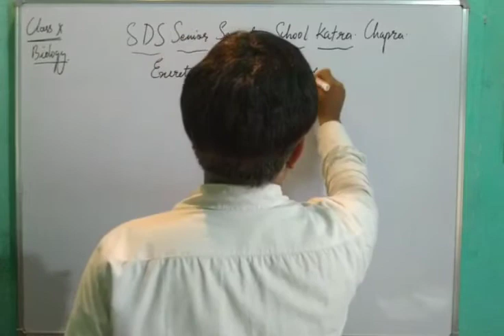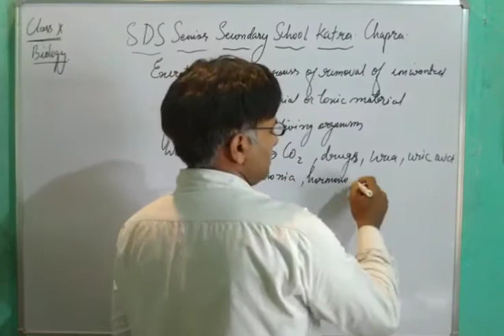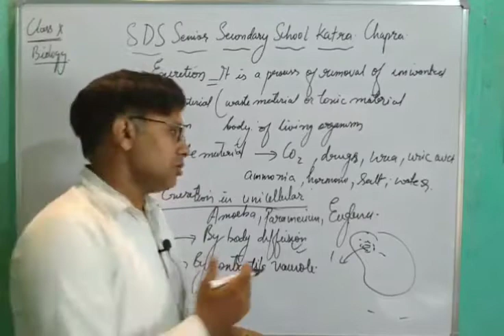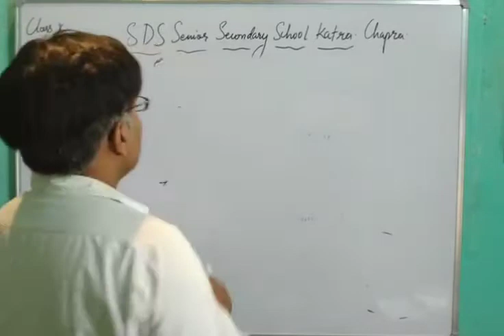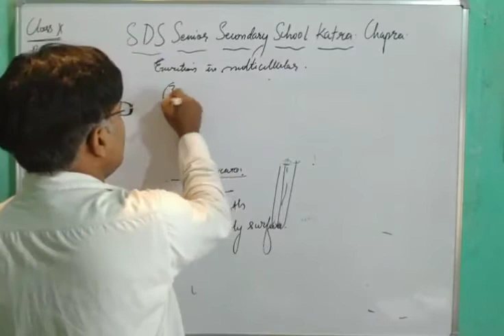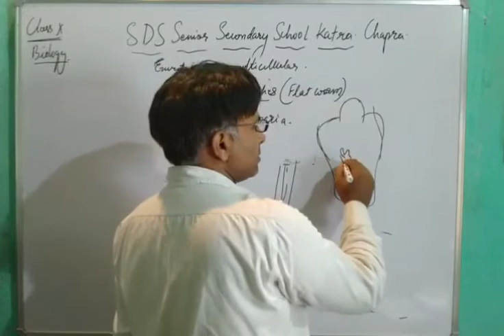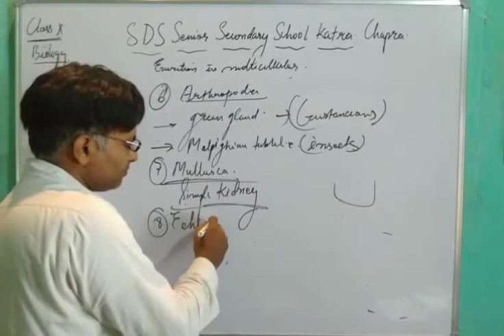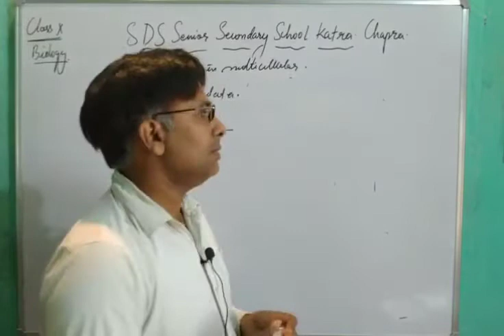Excretion (Biology) For Class:-10 th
Excretion is a process by which metabolic waste is eliminated from an organism. In vertebrates this is primarily carried out by the lungs, kidneys and skin. This is in contrast with secretion, where the substance may have specific tasks after leaving the cell. Excretion is an essential process in all forms of life.